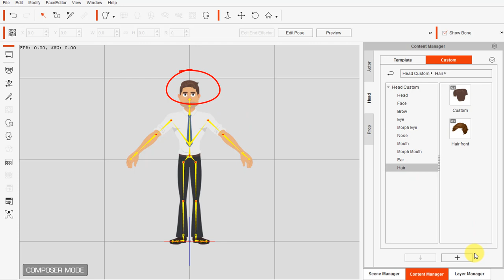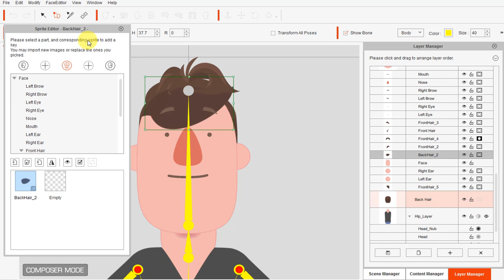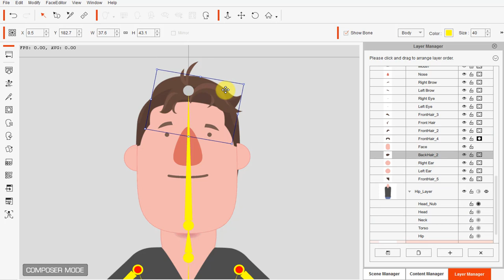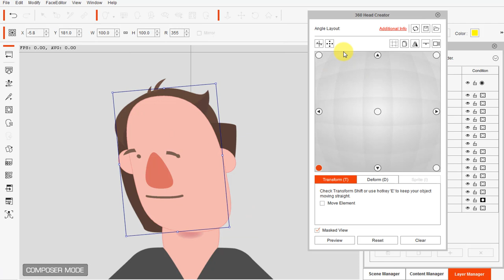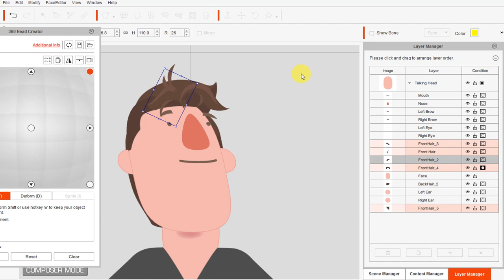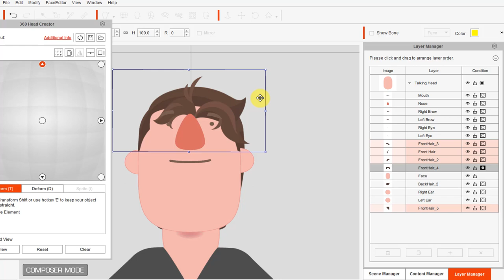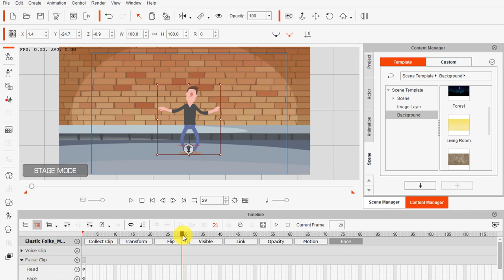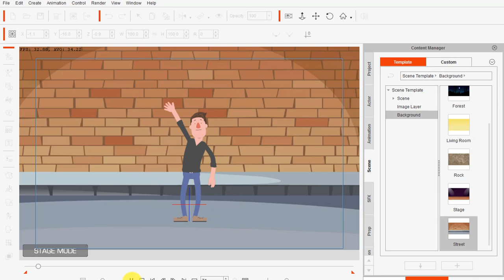Creating Animated hair for G3 Characters - cartoon animator 4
Hi.. everyone this is the video I'll try to show you basic shadow animation tutorial in a cloud hopes you like this cartoon.

Watch our tutorial

1. Moho 12 character create tutorial and animation

2. Car animation and Helicopter landing animation -  cartoon animation 4

3. How to use more scenes in one project cartoon animator 4

4. Creating a custom Scene inside cartoon animator 4

5. How to making a facebook 3d photo in photoshop  just 4 minute.

6. Smart IK and FK animation cartoon animator 4